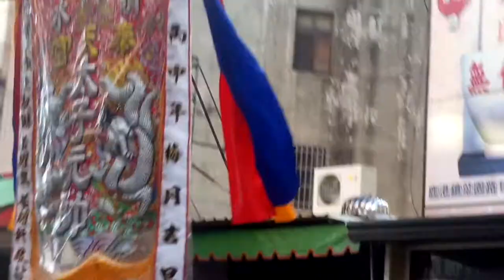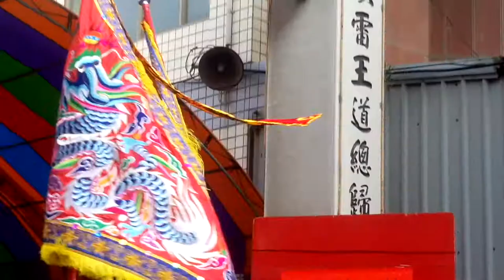臺中清水 蘇府大二三王爺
前往鹿港奉天宮謁祖進香
晚上在 鹿港后宅-潤澤宮 駐駕
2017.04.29